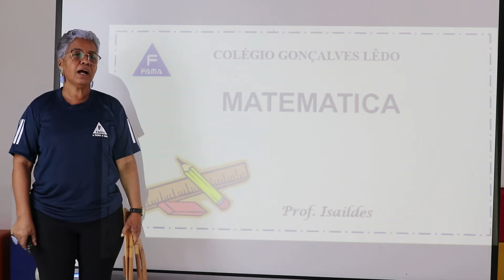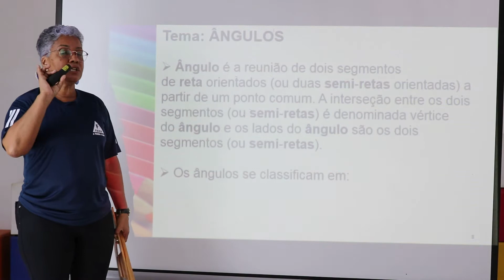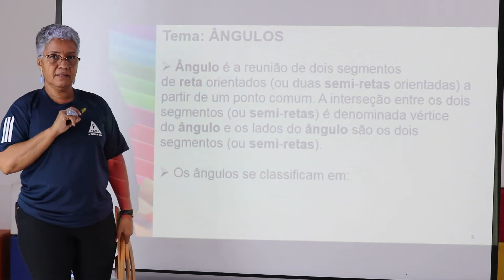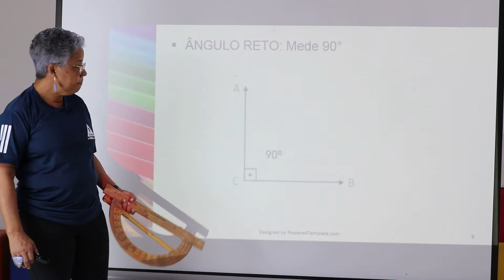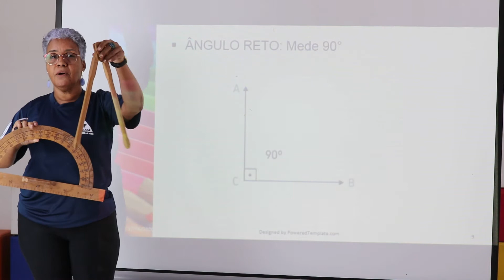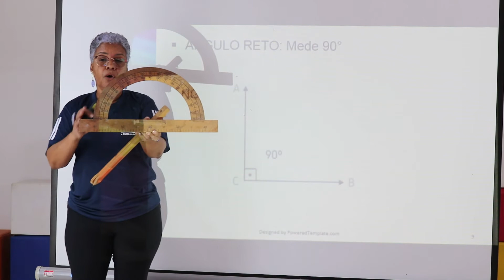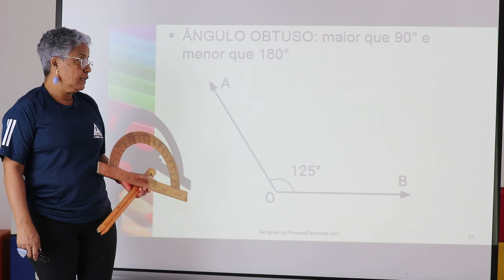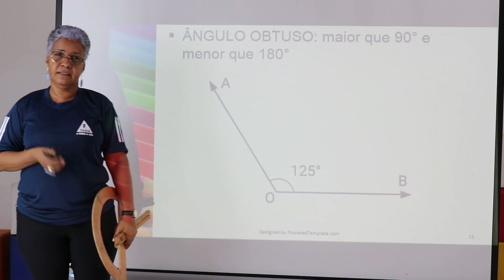5° ANO. MATEMÁTICA. ÂNGULOS. PROFª ISAiLDES.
Aula destinadas aos alunos da instituição FAMA turma 5°Ano.